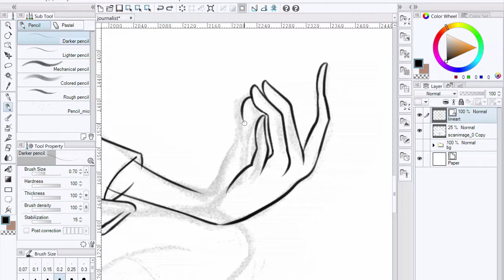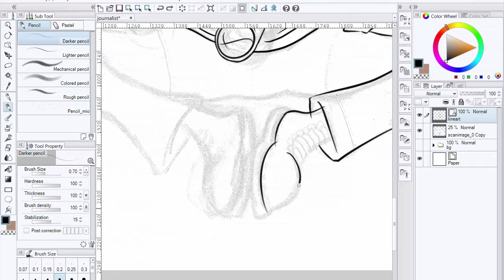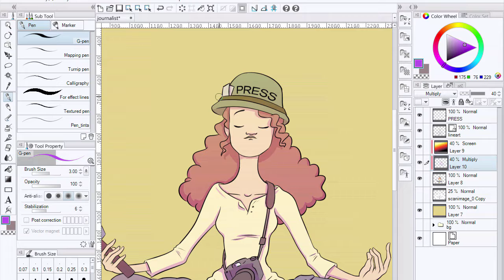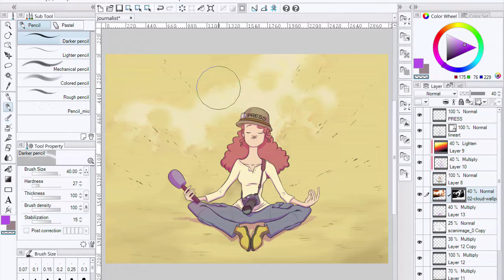War journalist - painting process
Digital painting process of 'War Journalist' illustration belonging to MondayChallenge.